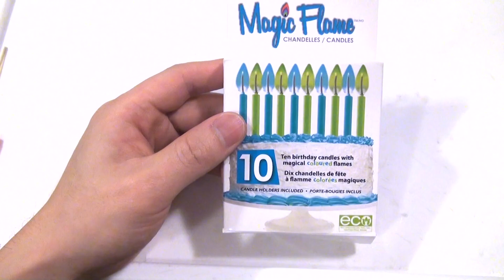DIY WORKING MINIATURE BAMBOO TORCHES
DIY Working Miniature Bamboo Torches! Hello all, I made these mini bamboo torches using skewer sticks and popsicle stick(coffee sticks). These tiny torches look quite fun on a mini beach. The material to make this scale model bamboo torches are the following: 2 skewer sticks, a piece of popsicle stick, a piece of yellow paper tape, 2 tiny birthday candles. Beside that, no special tools required. While working on this DIY, please be extremely careful because the materials are flammable.

Sound effect downloaded from: freesfx.co.uk